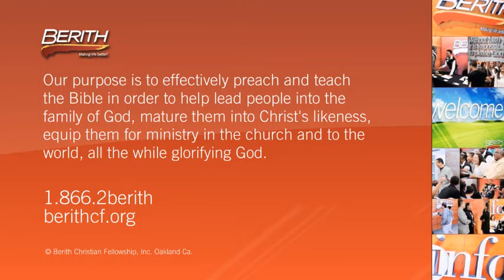Find the Word that Meets Your Situation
Faith Is Now - Part 8
Pastor Rick Sherer